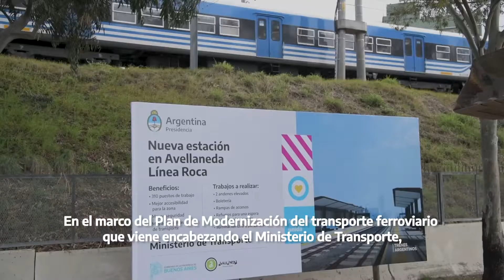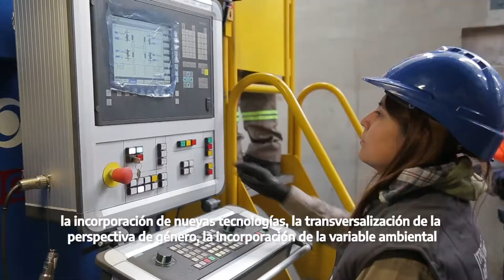FASE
El pasado 8 de marzo el ministro de Transporte, Mario Meoni, puso en funcionamiento Ferrocarriles Argentinos Sociedad del Estado (FASE).
Desde FASE tenemos como objetivo mejorar cada día el sistema ferroviario articulando, junto a las ferroviarias estatales, estrategias para que los trenes sigan teniendo un rol importante en el crecimiento y desarollo de todo el país.